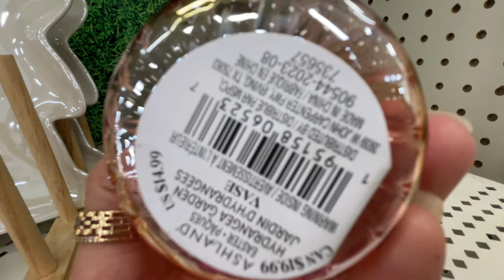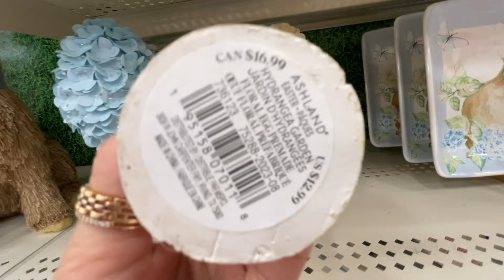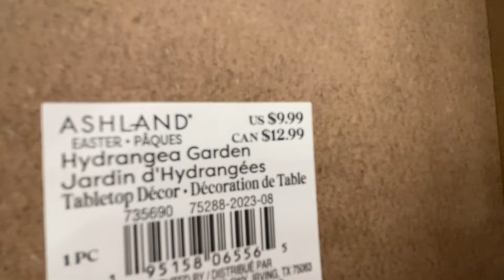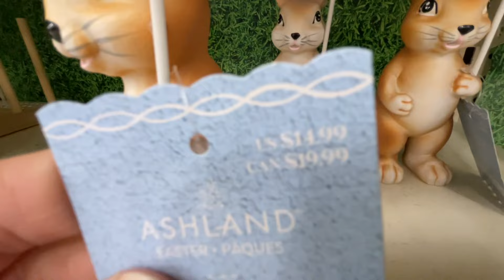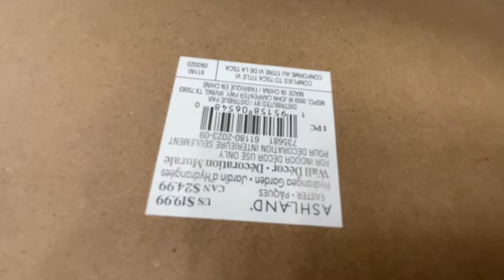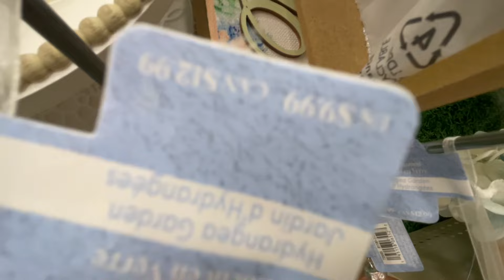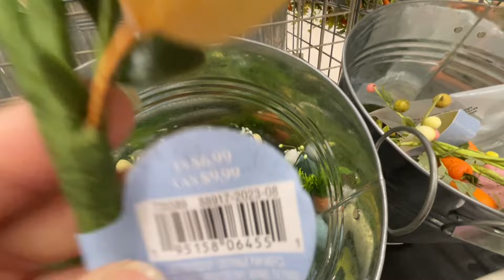MICHAELS SPRING/EASTER DECORATIONS 2024 *NEW FINDS!* | SHOP WITH ME 2024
Store walkthrough with me to Michaels, Tjmaxx, Walmart, Target, HomeGoods, Marshalls, Hobby Lobby, Nordstrom Rack, Big Lots, Goodwill and others.